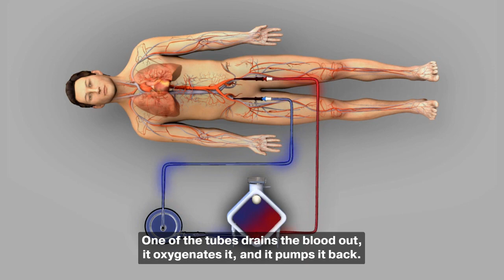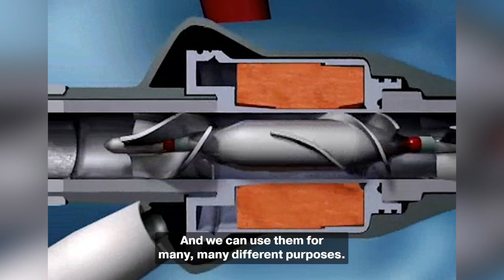Ask Your Heart Surgeon with Dr. Raymond Singer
Raymond Singer, MD, and Louis Samuels, MD, discuss the use of heart devices and technology for patients, especially in this season of COVID-19, influenza, and RSV. They will also talk about lessons learned during the pandemic, and how those and other lessons learned in their careers impact their work with patients every day.